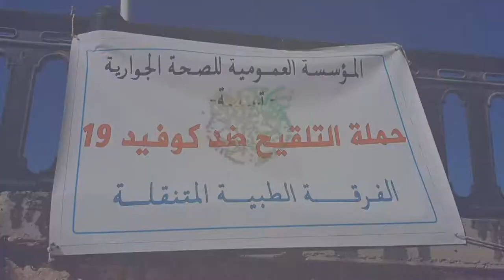تبسة : اطلاق حملة واسعة للتلقيح ضد فيروس كورونا خارج المؤسسات الاستشفائية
تبسة- (واج )– انطلقت حملة التلقيح ضد كورونا بالفضاءات الجوارية بولاية تبسة و ذلك بعد انطلاق الحملة بالعاصمة مند يومين بهدف توسيع دائرة المستفيدين من اللقاح و التقليص من عدد الوفيات